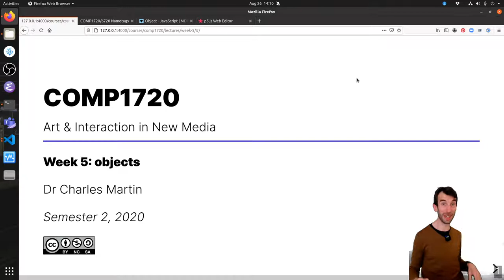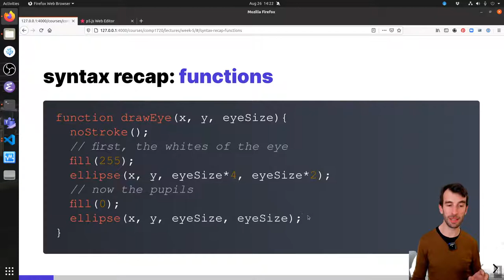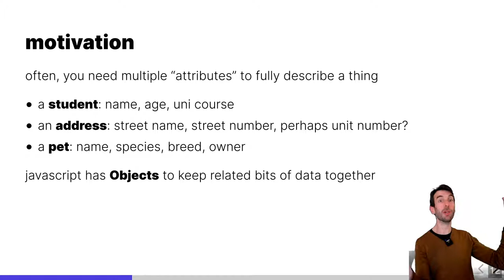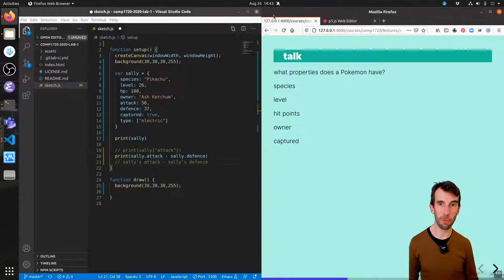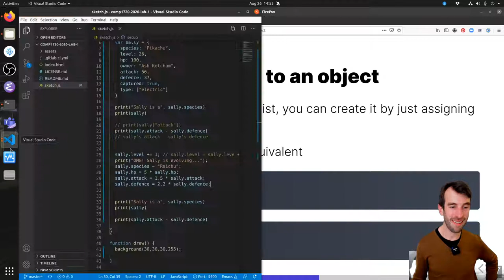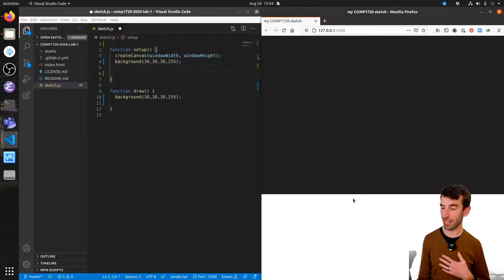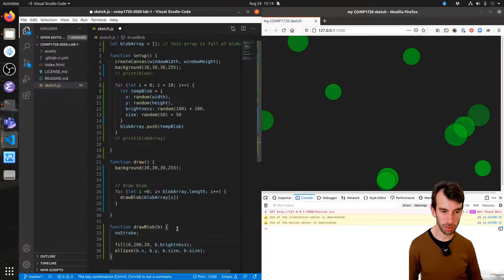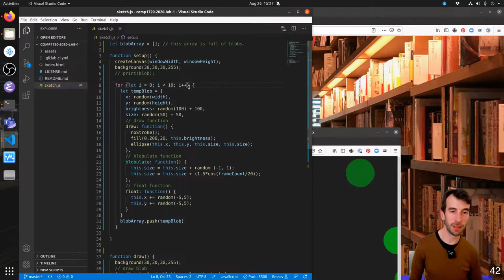week 5: code theory with Charles -- Objects!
Week 2: Art Theory with Tony -- Random Chance